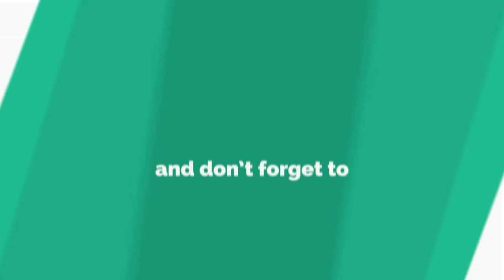గలతీ పత్రిక 1 వ అధ్యాయము,GALATIANS CHAPTER 1,GALTHI 1,TELUGU AUDIO BIBLE